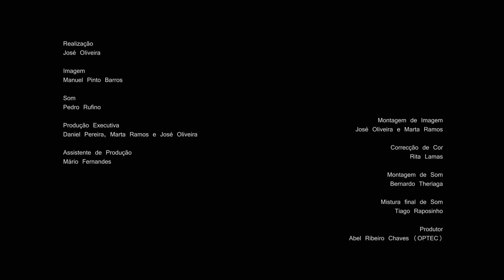LONGE de José Oliveira (2016) – trailer